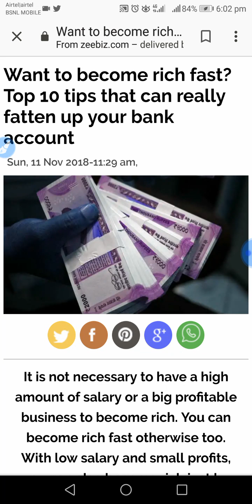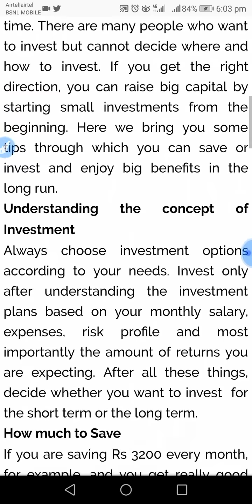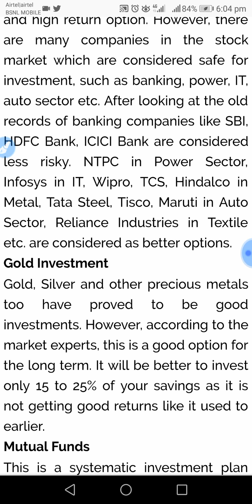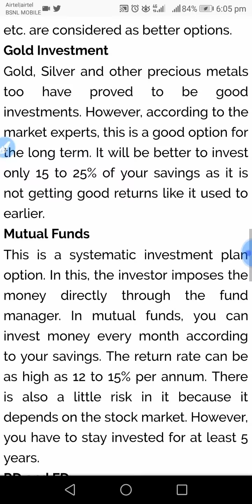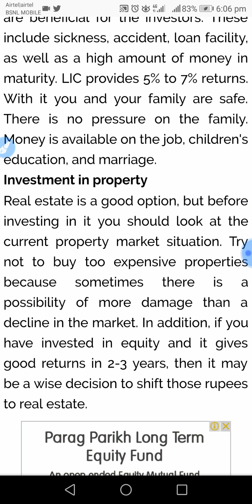How to become rich faster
How to become rich faster, find the information you need.